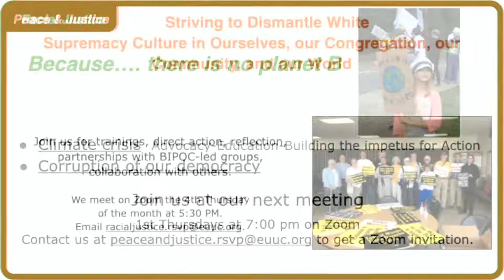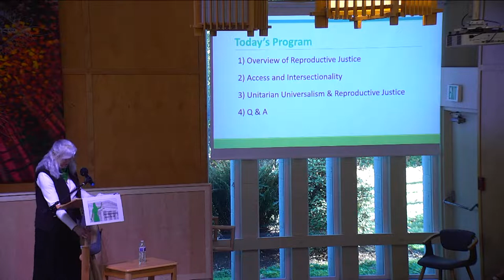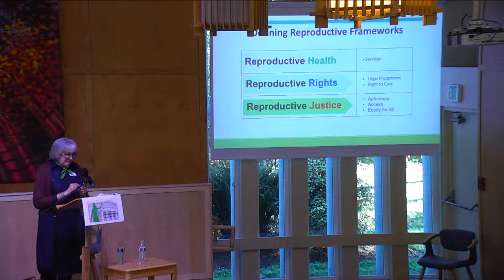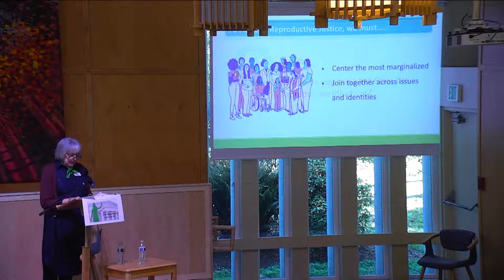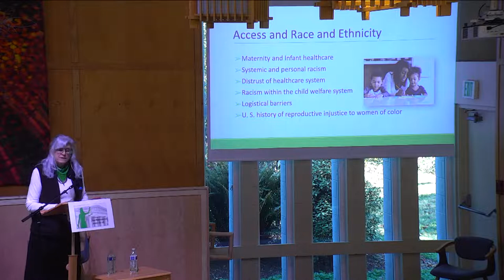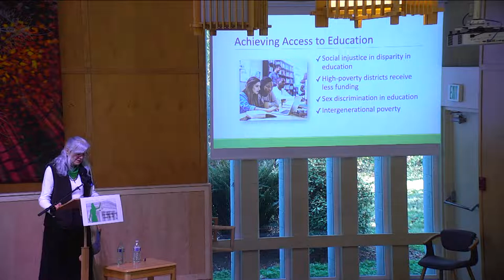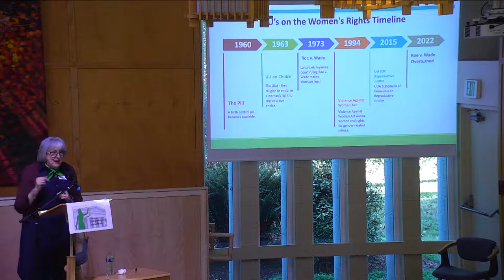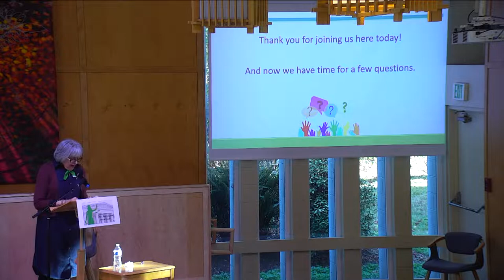Advocates for Women presents....and Reproductive Justice for All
Advocates for Women will present a program on Reproductive Justice today after the service in Chapman Hall. Learn the key ways that Reproductive Justice adds a real-world enhancement to the Reproductive Rights movement.